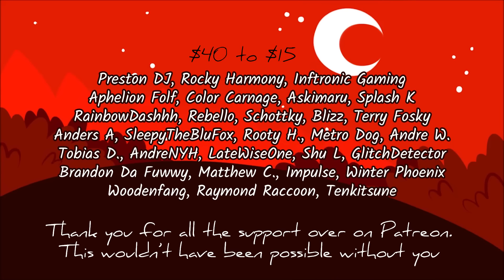The 5 Stages of Furry Acceptance (Animation Meme)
At one point you just have to accept it. The story about Frank and his road towards Furry Acceptance. Also, does this count as an Animation Meme? Or maybe it's a MAP? Who knows.

Thank you so very much to the artists who helped this thing come to life! This wouldn't have been possible without you all!

Part 2 animated/drawn by OliveCow (and also made the background used at the ending, and in the "stage" pieces)

If you read all this you deserve to find your furry self Σ(ノ°▽°)ノ